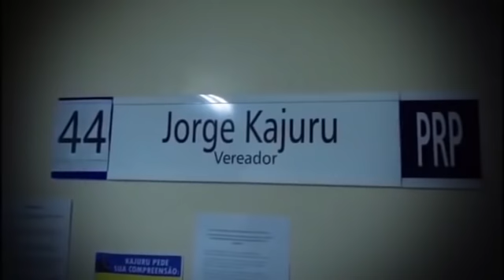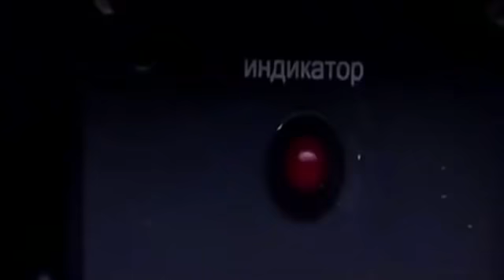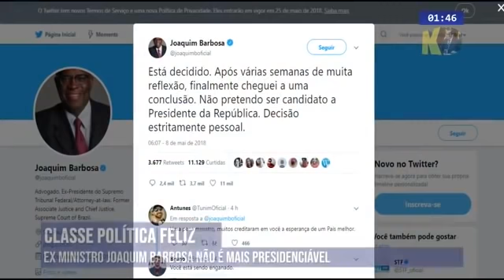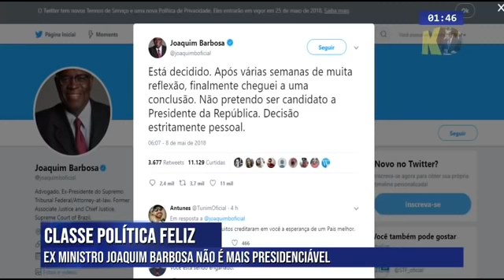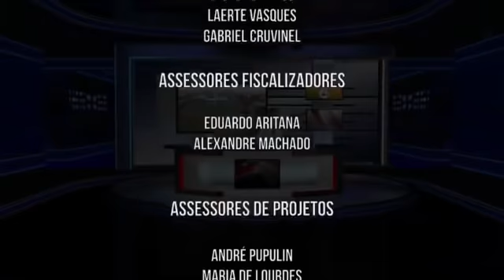TRISTE VÍDEO DA VIOLÊNCIA HUMANA E FEIRA HIPPIE PROVOCA MUDANÇA DE LEI NA CÂMARA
TRISTE VÍDEO DA VIOLÊNCIA HUMANA E FEIRA HIPPIE PROVOCA MUDANÇA DE LEI NA CÂMARA E COM RAZÃO FAZ APELO DAQUILO QUE O PREFEITO IRIS NÃO CUMPRIU!!! ESTÁ NO AR A EDIÇÃO DO ALMOÇO DO SEU TELEJORNAL A VOZ DE GOIÁS, COM O SEU ANTIPOLÍTICO JORGE KAJURU E SEUS COMENTÁRIOS MOSTRADOS AO VIVO NA TELA DO FACEBOOK.COM/KAJURUGOIAS